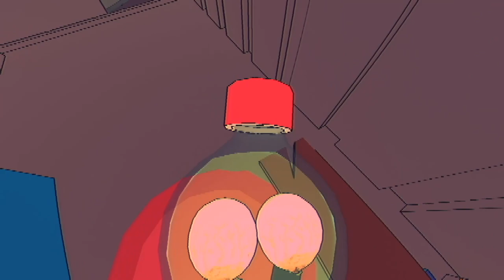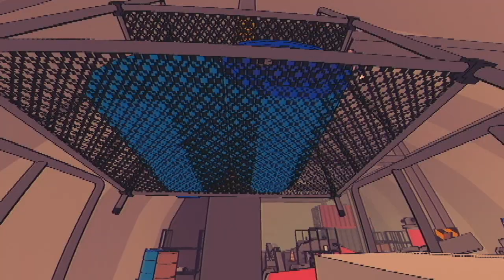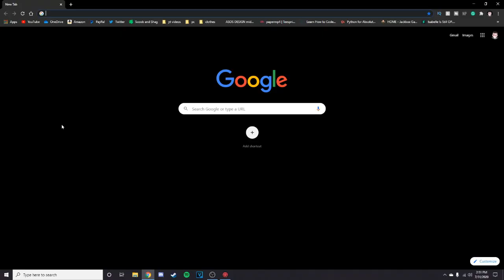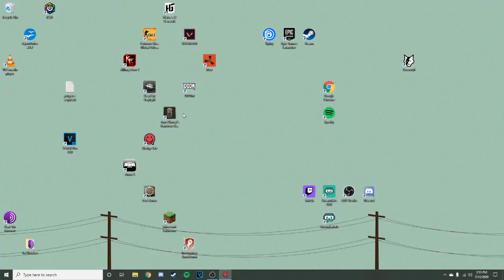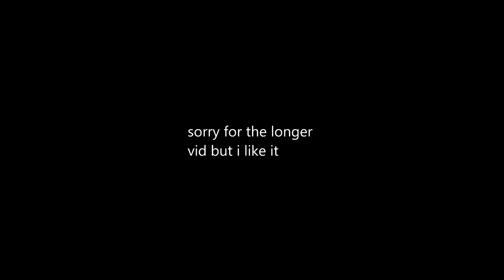I Am A Vandal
ah yes Vandalist